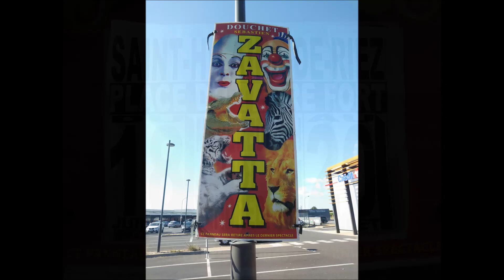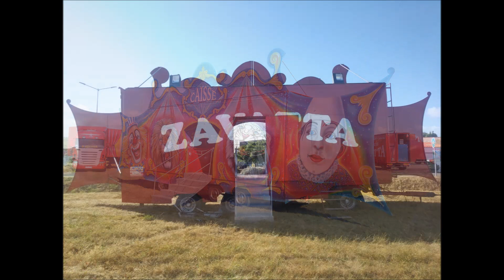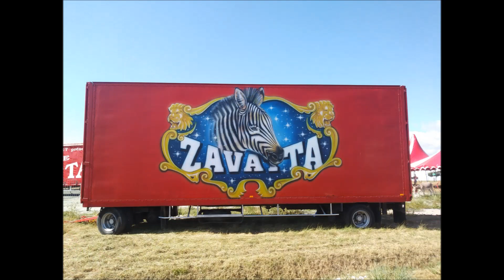Cirque Sébastien Zavatta St Hilaire de Riez 2018.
Premier reportage vidéo de l'été sur le Cirque Sébastien Zavatta, production Douchet lors de son passage à Saint Hilaire de Riez pendant le mois de Juillet.